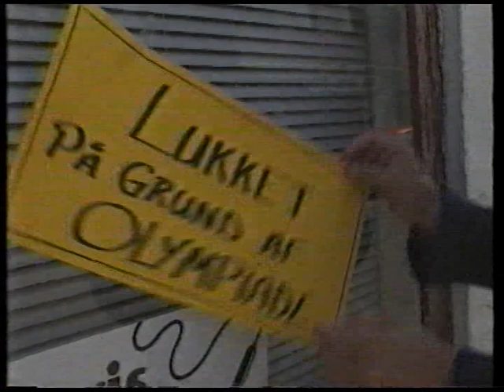Karl Einars Booking i Borris (2011)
Finn Nørbygaard som Karl Einar
Lukket på grund af olympiade